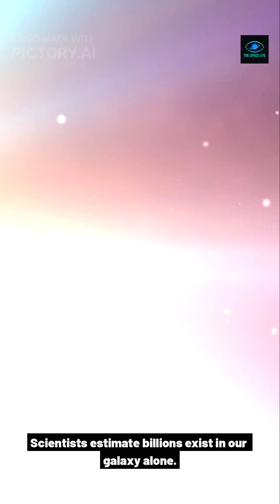The Rogue Planet Drifting Through the Galaxy Alone 🌌🪐 Lost World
Imagine a lonely world drifting through the galaxy with no star, no sunlight, and no orbit. These mysterious worlds—called rogue planets—wander through space in total darkness after being kicked out of their solar systems. 🪐🌑

This short explores how rogue planets form, how NASA detects these invisible worlds, and why some may still have oceans, atmospheres, or even heat trapped deep inside. Experience this cosmic mystery with stunning NASA-inspired 4K visuals.